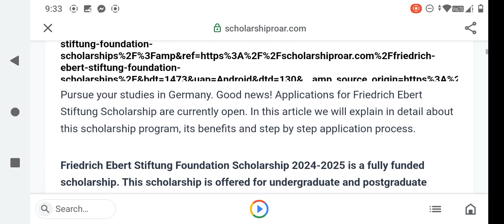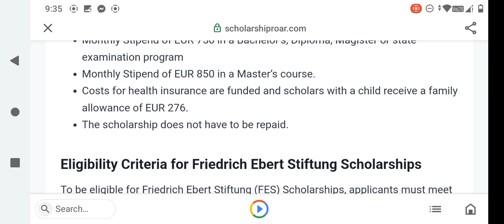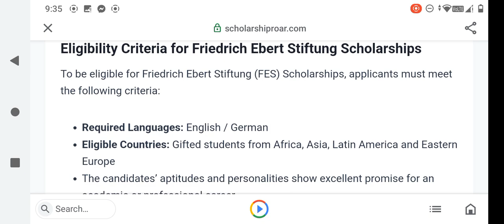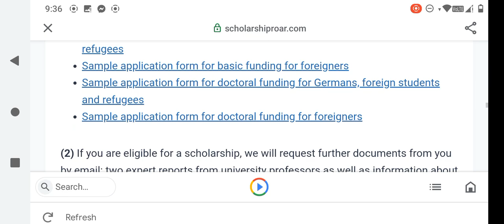Friedrich Ebert stiftung fully funded scholarship in Germany| fully funded scholarships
🌟 **Friedrich Ebert Stiftung Fully Funded Scholarship: Study in Germany** 🌟

Dreaming of studying in Germany? The Friedrich Ebert Stiftung Scholarship offers an incredible opportunity for aspiring students to pursue their academic goals!

📚 **About the Scholarship**:
This fully funded scholarship provides support for exceptional students interested in pursuing undergraduate or graduate studies in Germany. Join a network of scholars dedicated to academic excellence and societal change.

international fully funded scholarship
international scholarship
germany scholarship
fully funded scholarship in germany
daad scholarship
chevening scholarship
daad germany
scholarship for pakistani students
scholarships for international students
international student loans

💡 **Key Benefits**:
- Full tuition coverage and monthly stipends
- Access to mentorship programs and networking opportunities
- Engage in academic and cultural experiences in Germany.
fully funded scholarship
daad scholarship
chevening scholarship
college scholarships 2022
daad scholarship germany
lester b pearson scholarship
best scholarships for international students
daad international programs
rotary youth exchange

🌍 **Why Study in Germany?**:
Discover world-class education, vibrant culture, and diverse communities. Germany offers top-tier universities and a rich learning environment.

how to get scholarship in germany, free education in Germany, fully funded Scholarships, Do you want to Study Abroad?, Friedrich Ebert International Scholarship in Germany, germany fully funded scholarships for international students, scholarship in germany for indian students, scholarships in germany, scholarships in germany for international students, scholarships for international students, finance your study, bachelors degree, study abroad, masters degree, scholarship